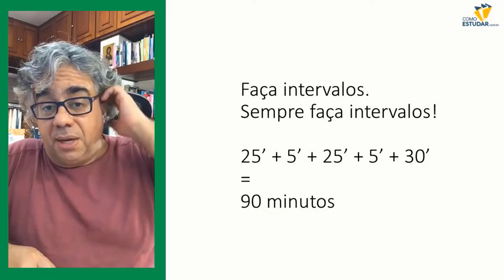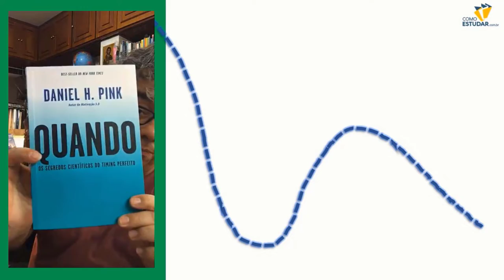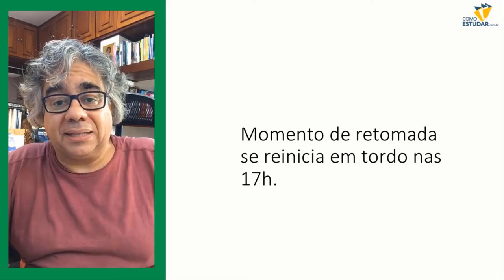Qual deve ser a duração do seu período de estudo?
APROVADO EM 1 ANO - Qual deve ser a duração do seu período de estudo?